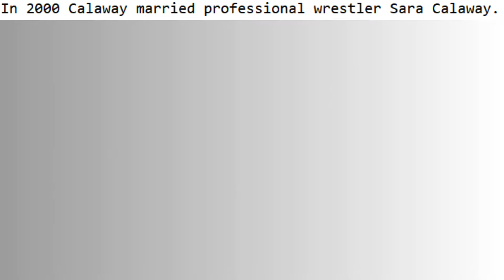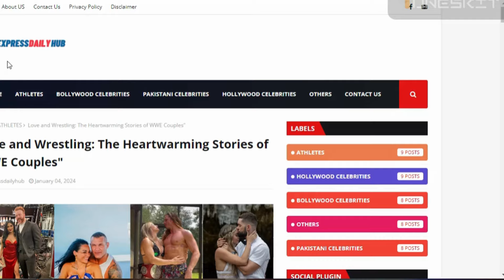All WWE Superstars And Their Dating History 2024 (From 1990 to 2024) Part 3